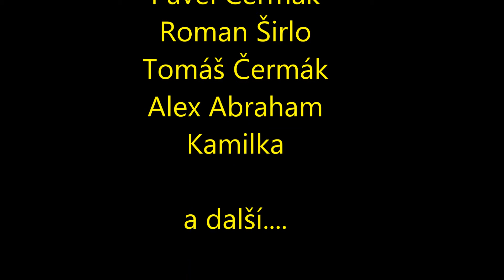Motivation from URAN Gym !!!!!!